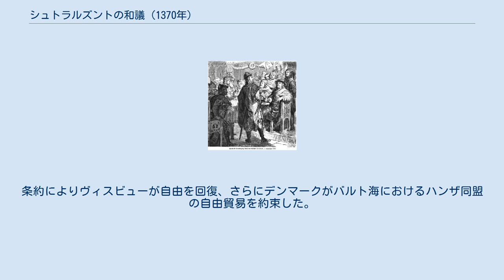シュトラルズントの和議 (1370年)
アルブレクト_(スウェーデン王)
シュトラールズント条約、シュトラールズント博物館にて。
2007年撮影。
 シュトラールズントの和議（シュトラールズントのわぎ、ドイツ語: Friede von Stralsund）は1370年5月24日に締結された、第二次デンマーク・ハンザ同盟戦争の講和条約。
ハンザ同盟はこの条約により勢力が頂点に達した。
 戦争は1361年にデンマークのヴァルデマー4世再興王がスコーネ、ウーランド、ゴットランド、そしてハンザ同盟の主要都市であるヴィスビューを征服したことで始まった。
1362年、ハンザ同盟が反撃したがヘルシンボリでデンマーク艦隊に撃退され、停戦協定と1365年のヴォーディングボーの和約で多くの特権を失う不利な講和に応じざるを得なかった。
条約を受け入れたくなかったハンザ同盟はケルン連盟で艦隊を建設、スウェーデンとの同盟も更新した。
その後、ヴァルデマー4世と娘婿のホーコン6世が大敗した。
 デンマークとハンザ同盟がシュトラールズントで討議する様子、1860年作。
 条約はデンマーク代表の廷吏ヘニング・ポデブスクとハンザ同盟代表のリューベック市長ヤーコプ・プレスコウとシュトラールズント市長ベルトラム・ヴルフラムが交渉した。
条約によりヴィスビューが自由を回復、さらにデンマークがバルト海におけるハンザ同盟の自由貿易を約束した。
これによりハンザ同盟はバルト海の漁業貿易を独占した。
また、ハンザ同盟はデンマーク王位の候補者への拒否権を得た。